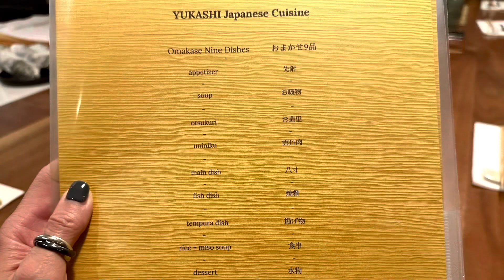Yukashi Toronto ONE Michelin Star ft. Chef Daisuke Izutsu 9-course Seasonal Tasting Menu 多倫多 米芝蓮一星